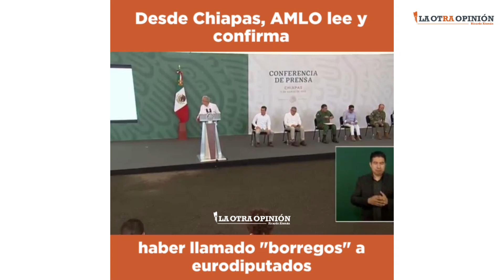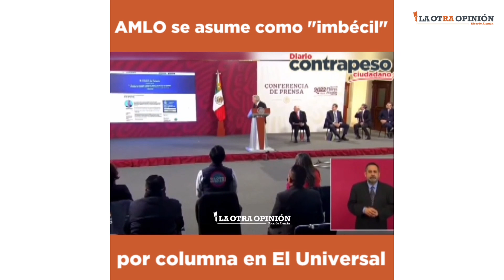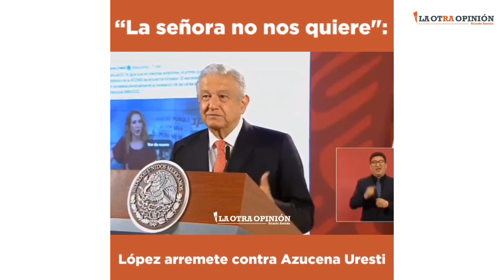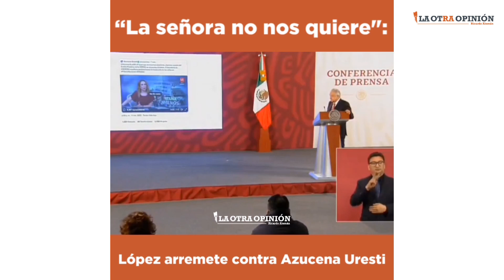Las pifias de AMLO y la 4T | 13 de marzo 2022